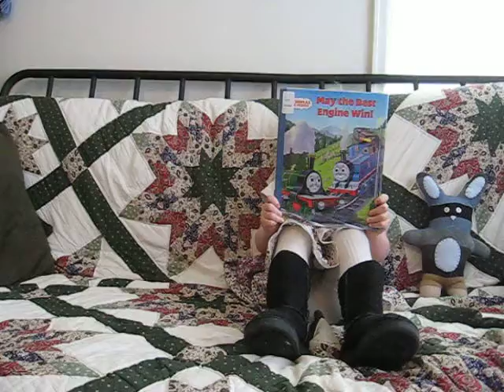Happy Birthday KW.AVI